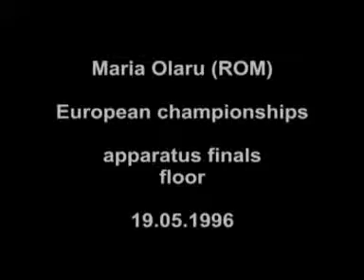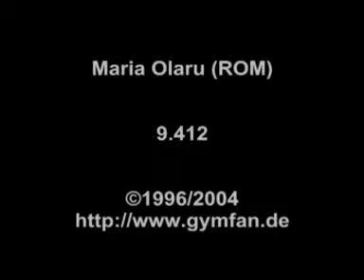Maria Olaru 1996 Euros Floor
Event Finals